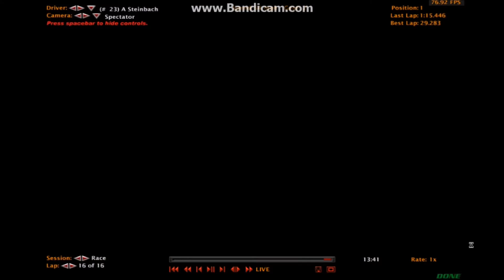PCS Paints - 153-184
second to last is out! just one more set to go.

and for the final time, if you don't see your paint in this video, it will be in the next. thanks!